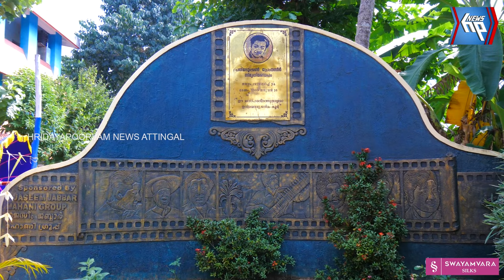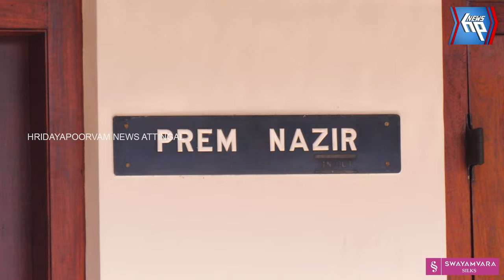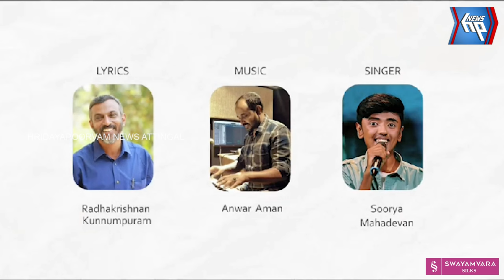പ്രേംനസീർ സ്മരണയിൽ പ്രേമോദാരം